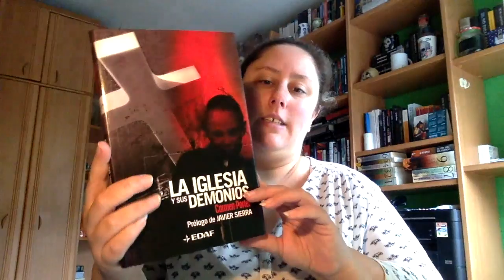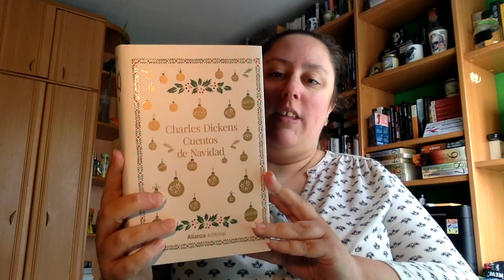Wrap Up Diciembre 2019 - Segunda Parte